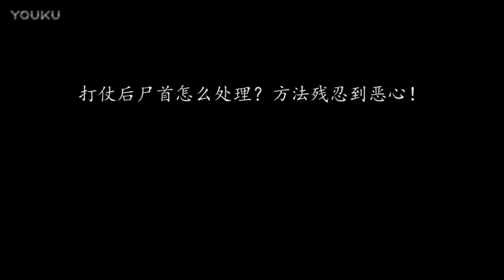说历史：大型战争结束后战场上的死尸该怎么处理呢，方法残忍又恶心